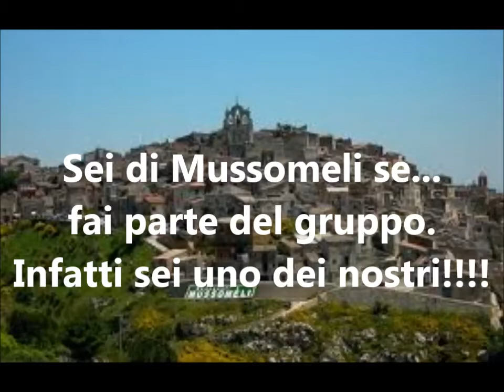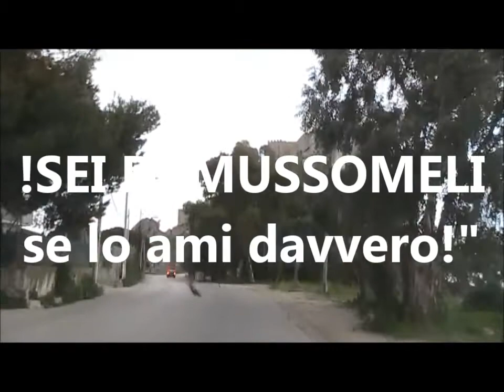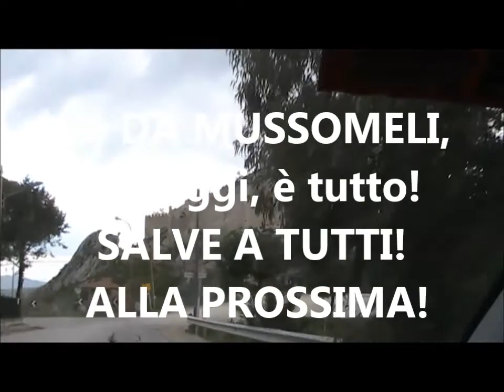Filmato 3° giro per Mussomeli zona alta Castello